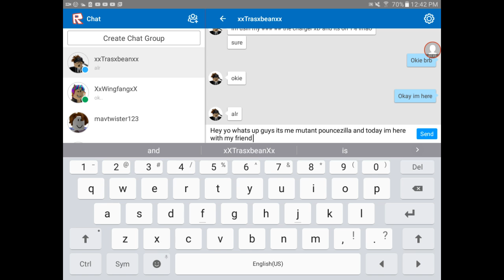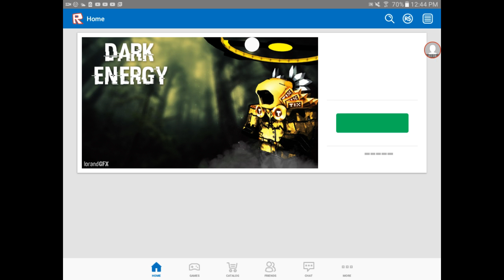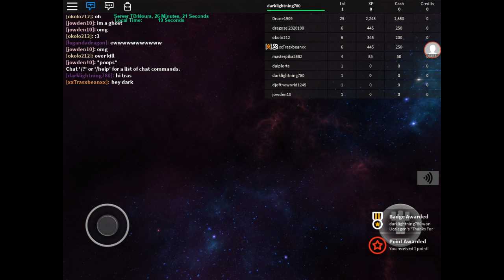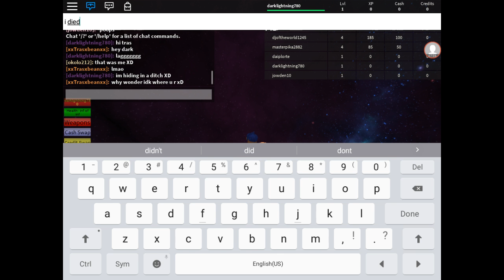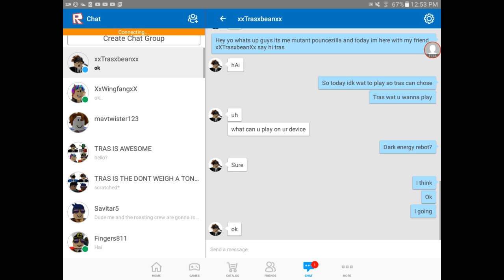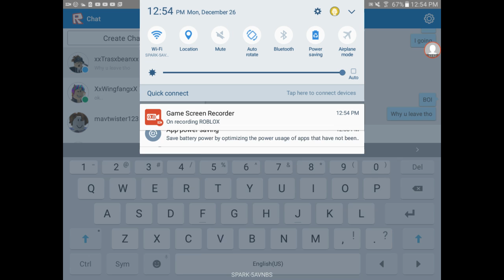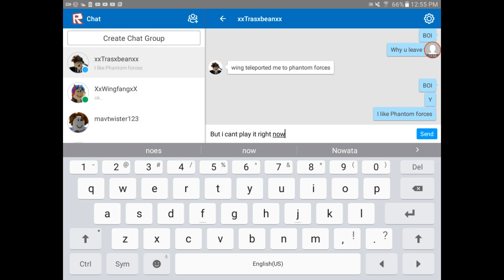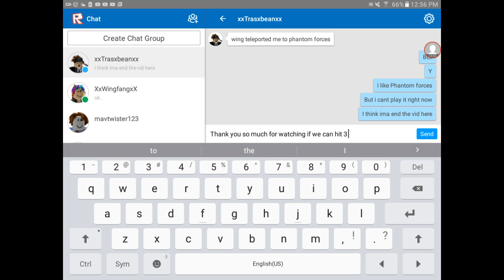Dark energy reboot (SO MUCH LAG)